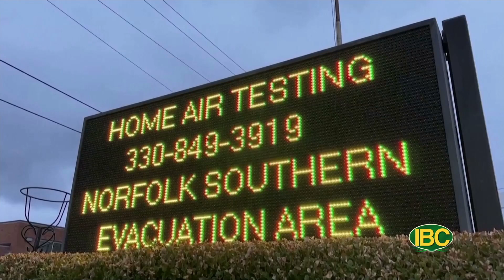Tin tức thời sự IBC TV News Thu Bay 02 25 2023 P2